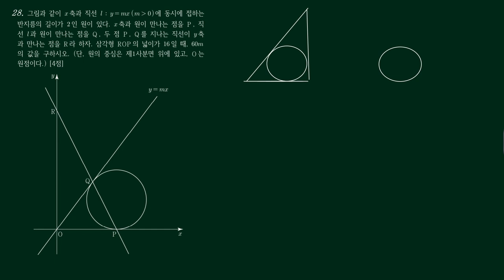2022년 09월 고1 28번